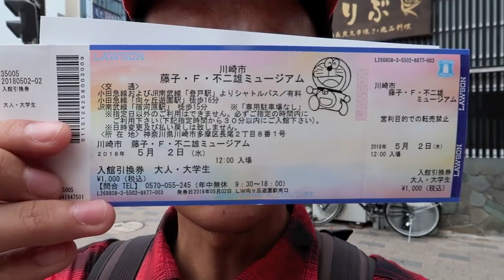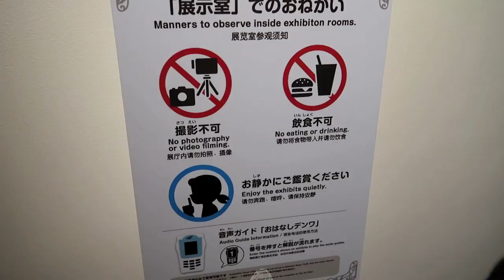Museum Doraemon. Apa menariknya??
For you guys that have a plan Backpackeran to Japan could see our info with;